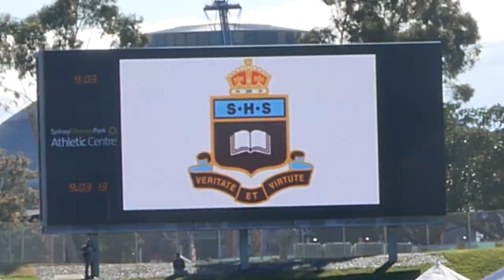AAGPS Athletics Carnival 2016- SBHS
A video featuring mainly SBHS athletes at the AAGPS Athletics Carnival 2016.